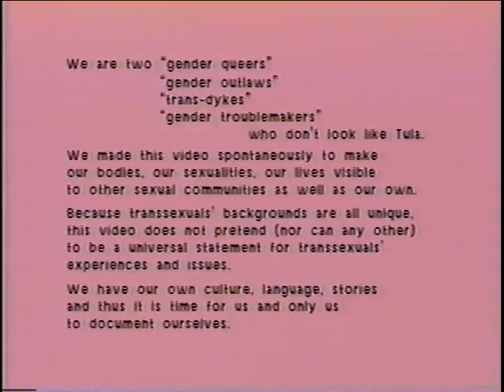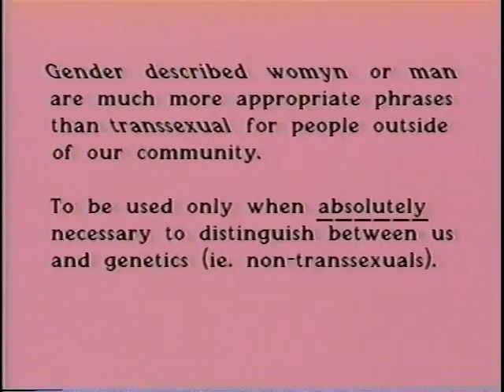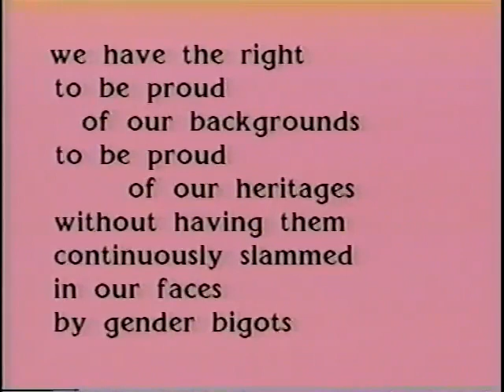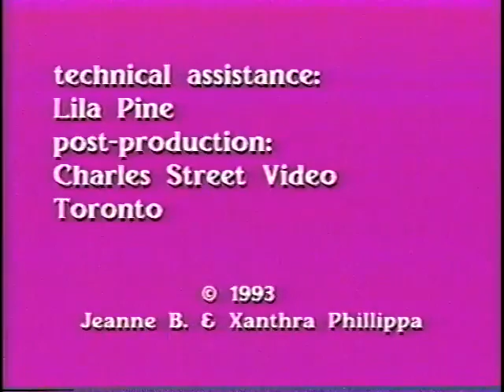Gender Troublemakers 1993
Short film about two trans dykes talking about their attraction for other trans women and their shitty experiences with gay men
By Xanthra Phillippa and Mirha-Soleil Ross

not censored this time lol

also no subs sorry